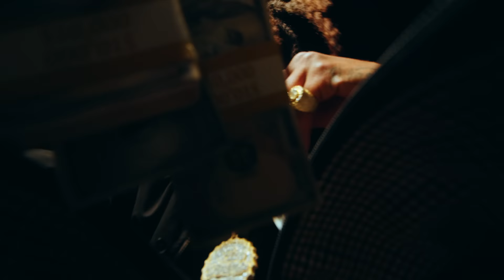Flipp Dinero - No Option (Official Music Video)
I'm watchin' these niggas, I helped to get richer
They switch up and shit like they did it themselves, yeah (Where you at Michael?)
Yeah, yeah
They switch up and shit like they did it them— (Leryk, run it up)

[Pre-Chorus]
They switch up and shit like they did it themselves
I got no love for these niggas, no trust
I'm in love with the bag, I need nobody else
Spent couple thousands, step with no stylist, I made it this far so I don't need no help
Heart is too cold in this shit, I got no options these VVS diamonds I put on myself (Yeah, yeah)

[Chorus]
You know how we go, said this what I'd do (Yeah, yeah, said this what I'd do)
Said I'd pay the price 'cause I got no option (Yeah, yeah)
You only live once shit, I give it, I got it
Shit I give it all (I give it all, yeah), shit how could I fall back? (How could I fall back, yeah, yeah)
Shit, I pay the price 'cause I got no option (Yeah, yeah)
I do for myself and they know that I got it (Yeah)

[Verse 1]
My check a lil' bigger, these commas I'm spendin'
The tax bracket different, this shit you can't fit in
Money the topic, you know that I got it (Yeah)
I slide in the drop, this the shit you can't sit in (Yeah, yeah, skrr, skrr), sound like they with it
Lock up the check when I fund up them commas, I add to the ceiling
Tell 'em, "Let's get it"
Slide through the hood, bend the block, and they tend to get low when I'm spinnin'
Step when I woke when the bag ain't missin', I can't pull up if the bag ain't missin'
I get the bag and the racks stay [?]
Fraction I took and they mad I'm winnin'
Now each of these niggas they know that I get it, that money committed, this shit ain't no gimmick (Yeah)
Louis V duffel I fill with them figures (Ayy, ayy)
You say that you lovin' this money, go get it (Yeah)
aroomfullofmirrors Breaks Down The Meaning Of 'ARFOM'

[Pre-Chorus]

[Chorus]

[Verse 2]
Money lil' taller, you niggas can't see me
VVS clarity, watch shit like 3D (Ayy, ayy)
I know they hatin', them niggas can't be me (Oh, skrr, skrr)
Shit, I'ma ball on you niggas like Vinny (Ayy, ayy)
Said they your brother, your partner, you dawg
But that stank shit, ain't with it, I see all the gimmicks
But they gon' cut you off, just to feel like they feelin' (Yeah)
My intuition too gifted, this money my ticket
My cup full of lean is the [?] (Yeah, yeah)
Shit, I'ma get it and still I be givin' the [?] (Yeah, yeah)
I can't get it, I stick when I hit it (Skrr)
Bitch, I'm a business
Part of the game, I realized when I'm in it
Fake with the love, I could tell, I ain't with it
Still ain't around, how the fuck did I get it?
Fuck did I—? Fuck did I—?

[Chorus]

Know that I—, know that I—, do, ooh
They poppin', they got it, I got it (Yeah)
They know that I'm poppin', they know that I got it